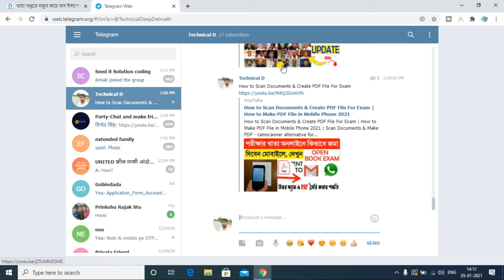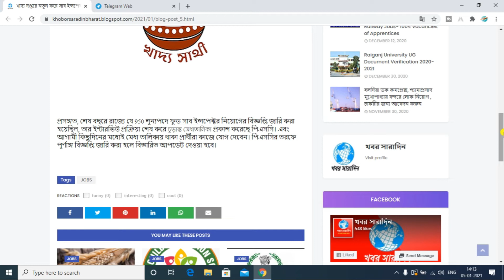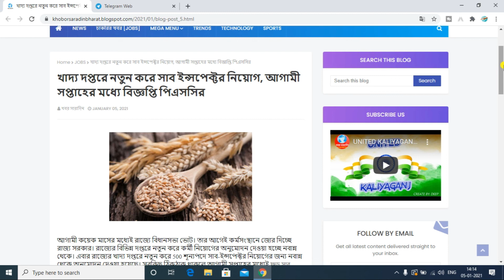খাদ্য দপ্তরে ৫০০+ শূন্যপদে নতুন ফুড SI নিয়োগ আগামী সপ্তাহের মধ্যে বিজ্ঞপ্তি | Food SI Recruitment 🔥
WBPSC Food SI Recruitment 2021 | WBPSC New Vacancy | WBPSC Food SI Apply | WBPSC 700 Food SI Vacancy | খাদ্য দপ্তরে ৫০০+ শূন্যপদে নতুন ফুড SI নিয়োগ আগামী সপ্তাহের মধ্যে বিজ্ঞপ্তি | Food SI Recruitment 🔥